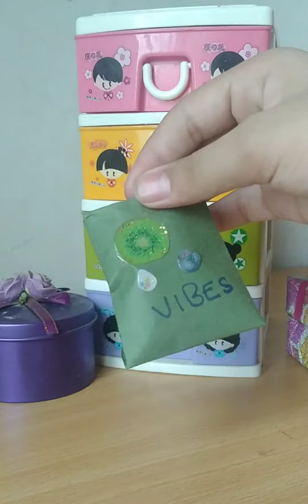asmr packing an order small version